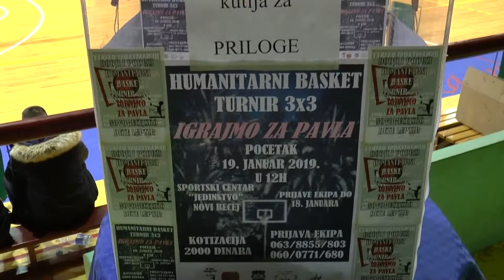Vesti dana 22. 01. 2019 .